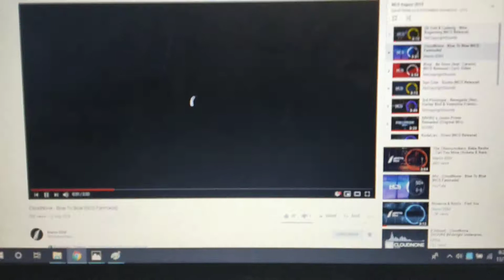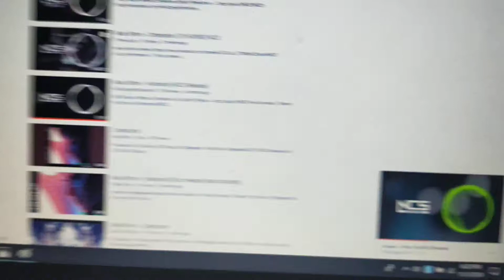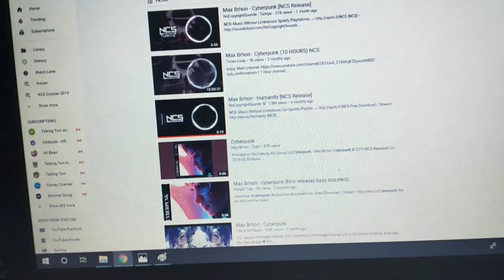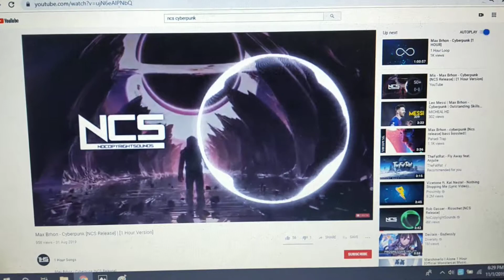NCS August 2019